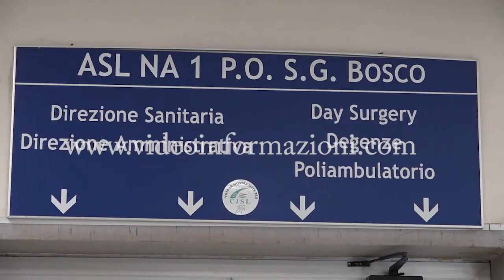Formiche al San Giovanni Bosco, blitz degli ispettori del ministero e dei Nas